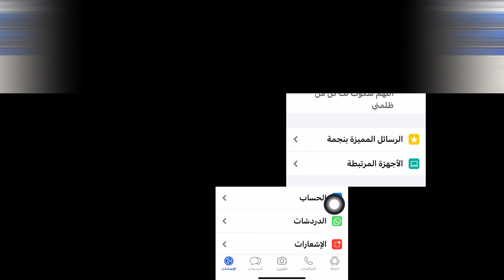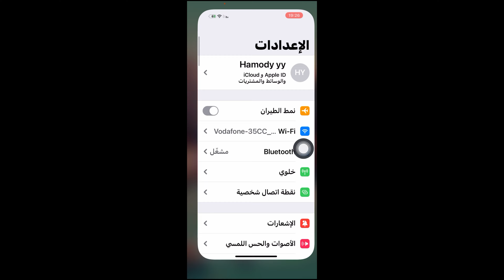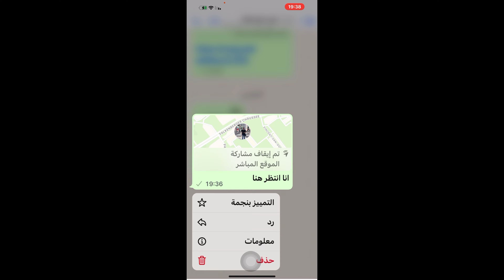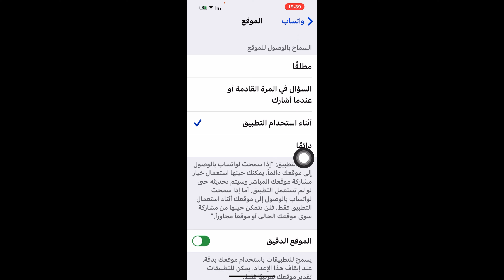مشاركة موقعي مع اي شخص في الواتس اب / مشاركة موقعك في الواتس اب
مشاركة موقعي مع اي شخص في الواتس اب

 مشاركة موقعك في الواتس اب